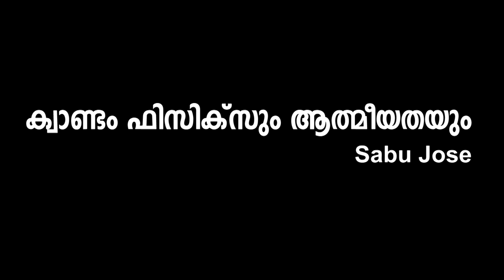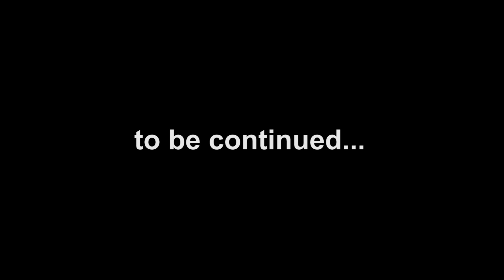ക്വാണ്ടം ഫിസിക്സും ആത്മീയതയും | Quatum Physics and Spirituality - Sabu Jose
Interview with Sabu Jose by Sajeevan Anthikad